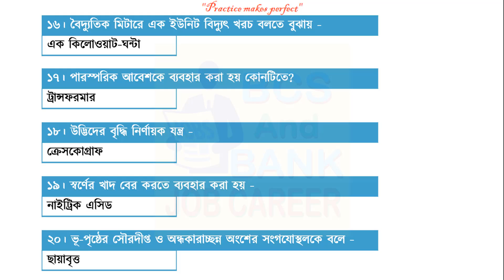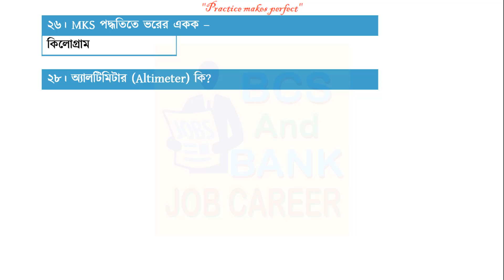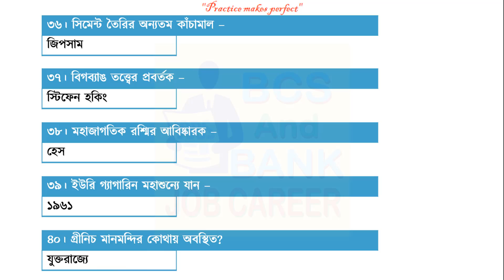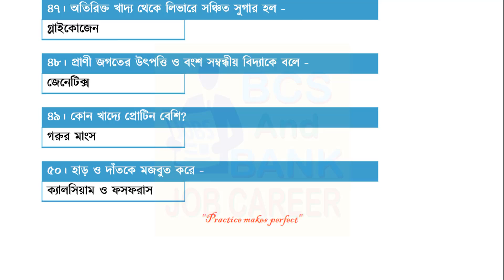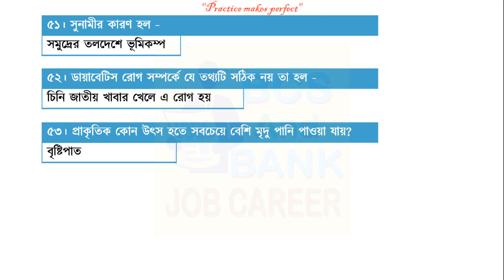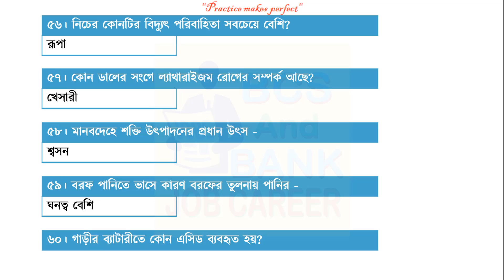⯈ ৩২তম - ৩৪তম বিসিএস প্রিলি সাধারন বিজ্ঞান প্রশ্ন সমাধান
32 th BCS
১। মডেম এর মধ্যে যা থাকে তা হলো -
𝐀𝐧𝐬: একটি মডুলেটর ও একটি ডিমডুলেটর

২। ডায়োড সবচেয়ে বেশী ব্যবহৃত হয় -
𝐀𝐧𝐬: রেক্টিফায়ার হিসেবে

৩। বাসা বাড়ীতে সরবারাহকৃত বিদ্যুতের ফ্রিকোয়েন্সি হলো -
𝐀𝐧𝐬: ৫০ হার্জ

৪। বাংলাদেশের কৃষিতে ‘দোয়েল’ -
𝐀𝐧𝐬: উন্নত জাতের গমের নাম

৫। মৌমাছির চাষ হলো -
𝐀𝐧𝐬: এপিকালচর

৬। দুধে থাকে –
𝐀𝐧𝐬: ল্যাকটিক এসিড

৭। কোনটি জৈব অম্ল?
𝐀𝐧𝐬: এসিটিক এসিড

৮। কম্পিউটার ভাইরাস কি?
𝐀𝐧𝐬: একটি ক্ষতিকারক প্রোগাম

৯। কোনটি তারবিহীন দ্রুতগতির ইন্টারনেট সংযোগের জন্য উপযোগী?
𝐀𝐧𝐬: ওয়াইম্যাক্স

১০। এন্টিবায়োটিকের কাজ -
𝐀𝐧𝐬: জীবাণূ ধ্বংস করা

১১। মাশরুম এক ধরনের -
𝐀𝐧𝐬: ফাঙ্গাস

১২। অপটিক্যাল ফাইবারে আলোর কোন ঘটনাটি ঘটে?
𝐀𝐧𝐬: অভ্যন্তরীন প্রতিফলন

১৩। যকৃতের রোগ কোনটি?
𝐀𝐧𝐬: জন্ডিস

১৪। যে বায়ু সর্বদাই উচ্চচাপ অঞ্চল থেকে নিম্নচাপ অঞ্চলের দিকে প্রবাহিত হয় তা হলো -
𝐀𝐧𝐬: নিয়ত বায়ু

১৫। পিতলের উপাদান হলো -
𝐀𝐧𝐬: তামা ও দস্তা

১৬। বৈদ্যুতিক মিটারে এক ইউনিট বিদ্যুৎ খরচ বলতে বুঝায় -
𝐀𝐧𝐬: এক কিলোওয়াট-ঘন্টা

১৭। পারস্পরিক আবেশকে ব্যবহার করা হয় কোনটিতে?
𝐀𝐧𝐬: ট্রান্সফরমার

১৮। উদ্ভিদের বৃদ্ধি নির্ণায়ক যন্ত্র -
𝐀𝐧𝐬: ক্রেসকোগ্রাফ

১৯। স্বর্ণের খাদ বের করতে ব্যবহার করা হয় -
𝐀𝐧𝐬: নাইট্রিক এসিড

২০। ভূ-পৃষ্ঠের সৌরদীপ্ত ও অন্ধকারাচ্ছন্ন অংশের সংগযোস্থলকে বলে -
𝐀𝐧𝐬: ছায়াবৃত্ত

33th BCS
২১। কোনটি এ্যান্টিবায়োটিক?
𝐀𝐧𝐬: পেনিসিলিন